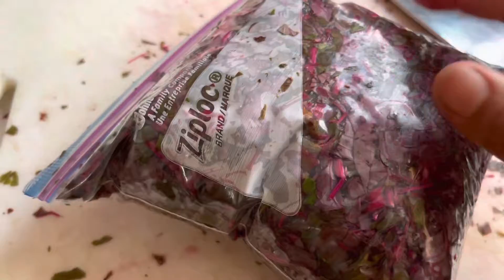সখের বাগান থেকে লাল শাক তোলা এবং সংরক্ষন করার পদ্ধতি /New York